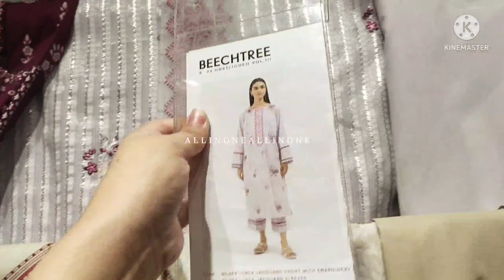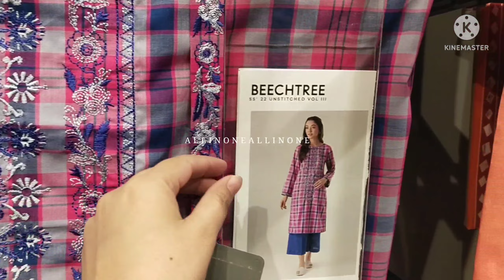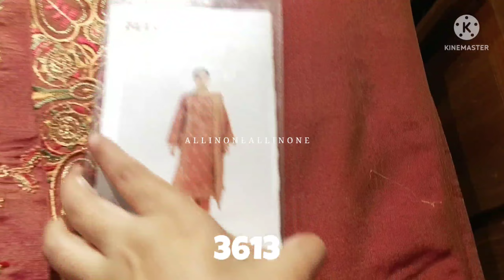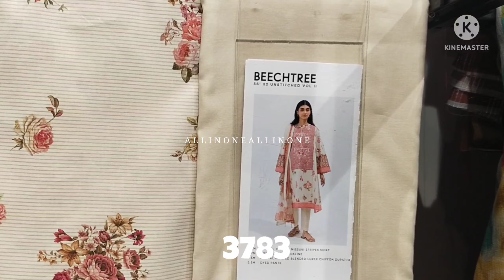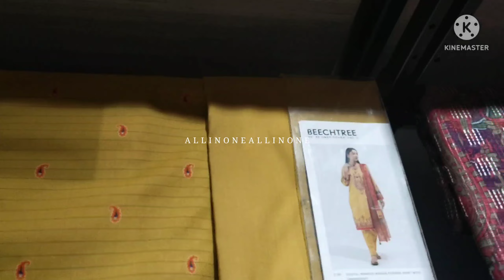Beechtree Mid Summer Sale UpTo 50% Off || May 12, 2022